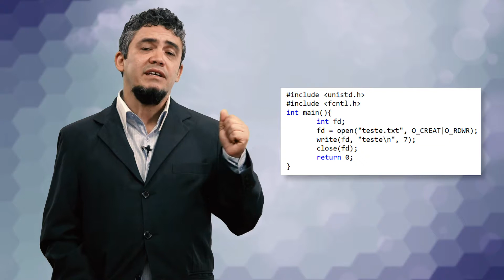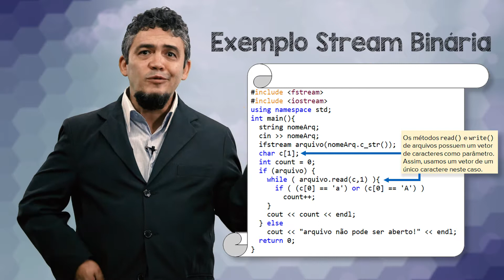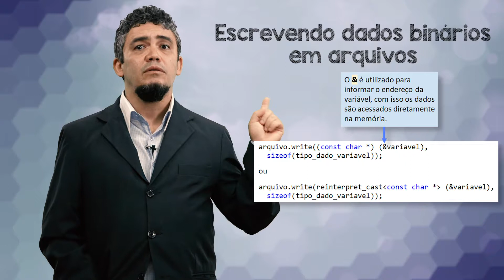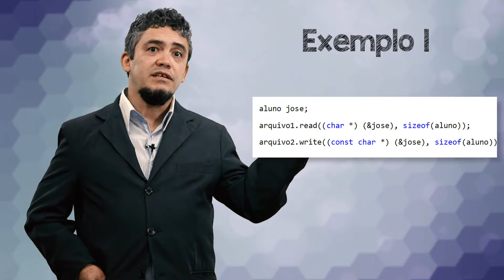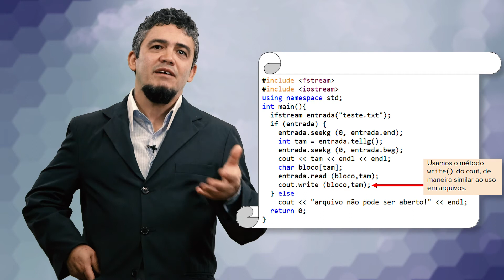Aula 21 parte 02